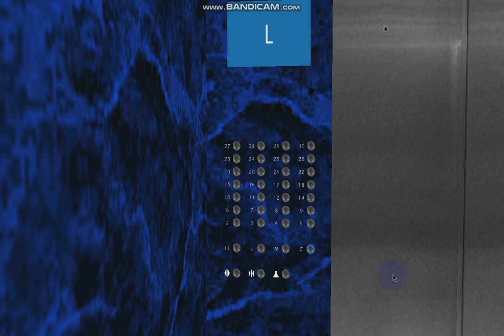503 Blue Aura Hornet Way (North Tower): 3.5 m/s Otis Elevonic 411 Series 3 (Passenger Lift)